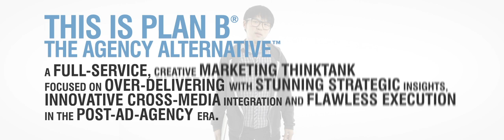The Digital Agency